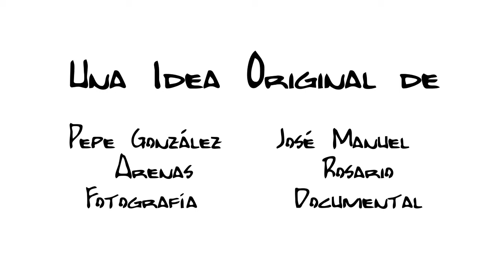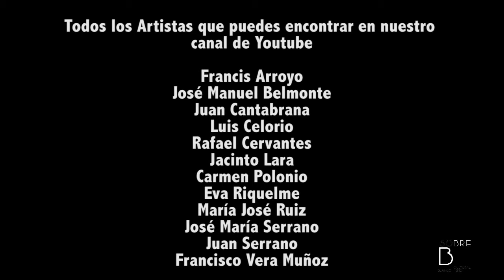Carmen Polonio. Un breve acercamiento a la pintora.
Carmen Polonio. Descubre a la pintora en este breve acercamiento, mientras que está trabajando. Grabación para la exposición El Fotógrafo y el Artista de Pepe González Arenas y José Manuel Rosario.